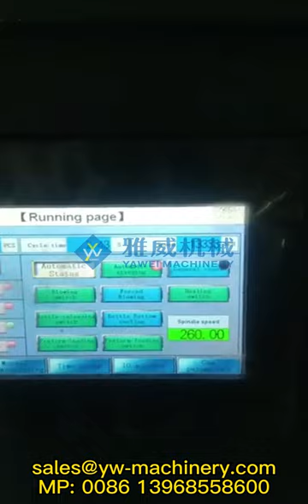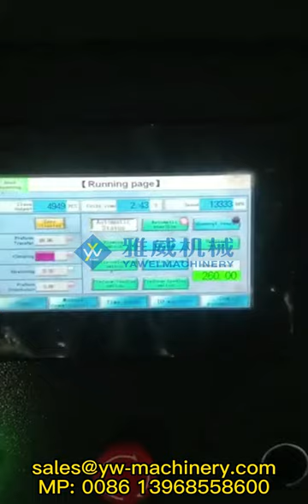9-cavity Stable 13333BPH YW-L9S Full Electric PET Blow Moulding Machine